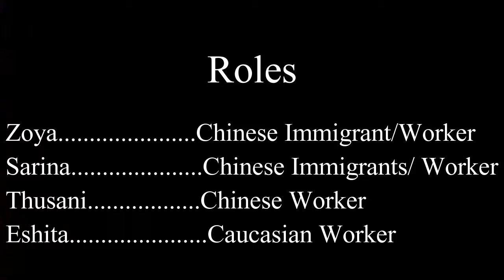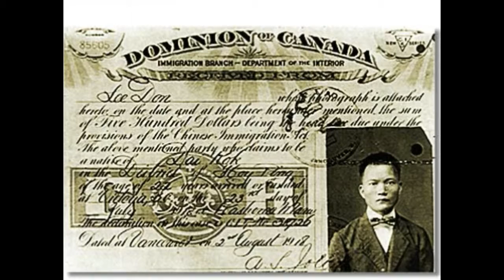Chinese Immigration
The journey of the Chinese immigrants in Canada was difficult. In this video you will get a chance to see the different challenges the Chinese had to face in Canada.